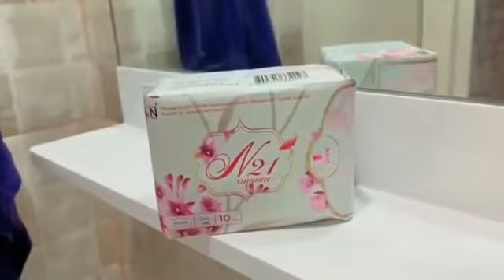รีวิวผ้าอนามัย Anyone N21 by คุณเอ สินค้าดีดี จาก บริษัท Huen Thailand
‼ แผ่นบาง ซึมซับได้กว่า 100 cc. มากที่สุดในตลาด
โดยยังให้ความรู้สึกแห้งสบาย ไม่อับชื้น ลดอาการปวด
อักสบ ป้องกันมะเร็ง ต้านแบคทีเรีย99.99% ด้วยไอออนประจุลบ‼
พื้นผิวสัมผัสลายนูนรองรับผิวอ่อนนุ่มระดับพรีเมี่ยม
แผ่นซับความชื้นทำจากผ้านอนวูฟเวนที่อ่อนนุ่มซึมซับดีเยี่ยม (360 องศา)
ชั้นเจลดูดซึมซับประจำเดือนแนบพิเศษ (360 องศา)
แผ่นรองระบายอากาศป้องกันการอับชื้นและป้องกันการซึมเปื้อน
แผ่นกาวพิเศษติดแน่นถนอมใยผ้า (ผลิตจากโรงงานที่มีชื่อเสียง บริษัท Henkel จากประเทศเยอรมนี)
🍒เป็นมิตรต่อสิ่งแวดล้อม วัสดุธรรมชาติย่อยสลายได้
☑เลขที่จดแจ้ง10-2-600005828 ได้รับรางวัลและมาตรฐาน ISO 9001